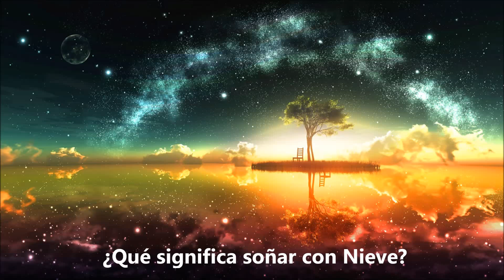¿Qué significa soñar con nieve? - Sueño Significado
Soñar con Nieve. Sueños de Nieve. Soñar que se queda sepultado por la nieve, significa que sufrirá apreturas de dinero, pero que logrará solventar rapidamente. Soñar con nieve y hielo, es buena señal, significa que a pesar de los retrasos e impedimentos que surgirán en el funcionamiento de su negocio o trabajo, al final con esfuerzo logrará despejar el panorama y solventar todos los obstáculos. Aqui dejo este video con explicaciones mas detalladas y el significado de soñar con nieve. Para mas interpretaciones de sueños visitanos en: suenosignificado.com